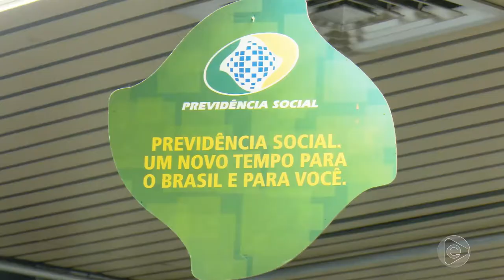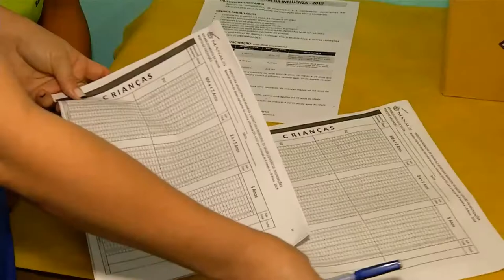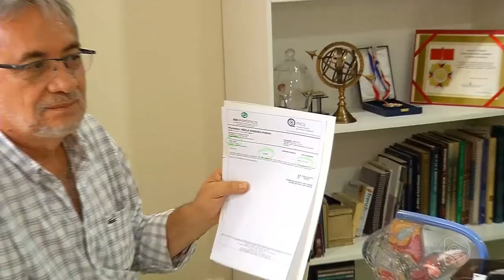6 Horas Notícias – 05 04 2019 02º Bloco